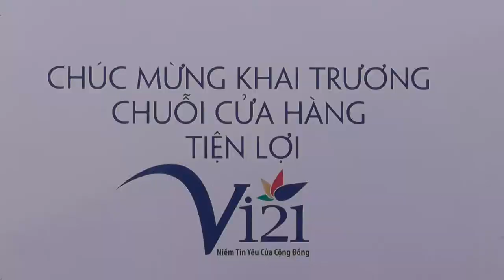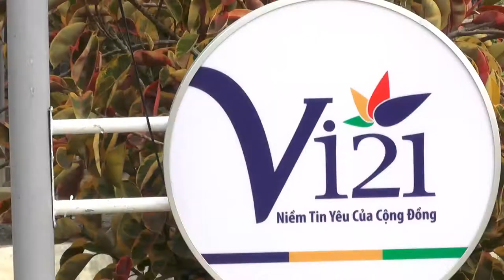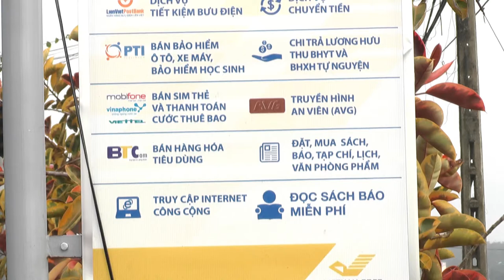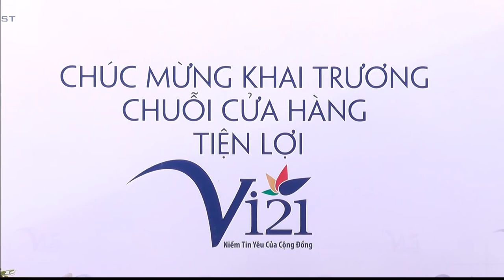Khai trương cửa hàng tiện lợi Vi21 - Long Thành, Đồng Nai